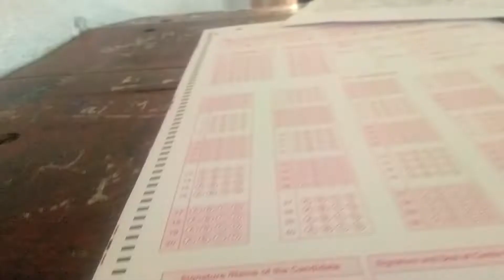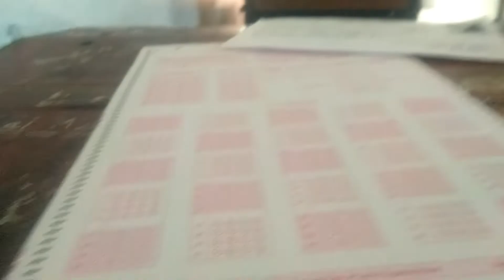Traveling vlog @sujal gaira vlogs